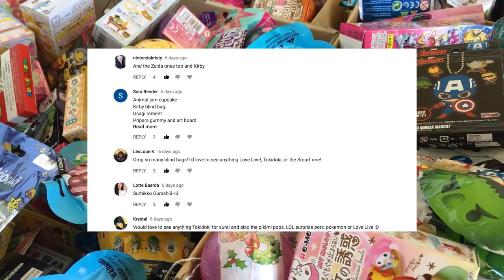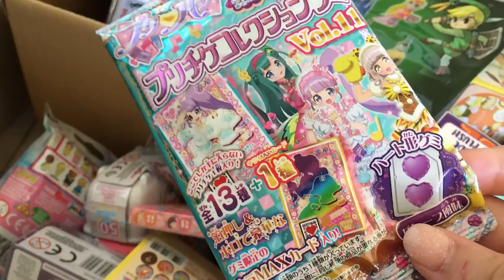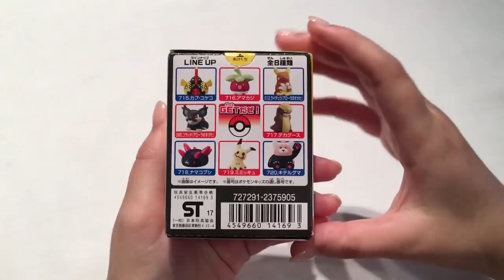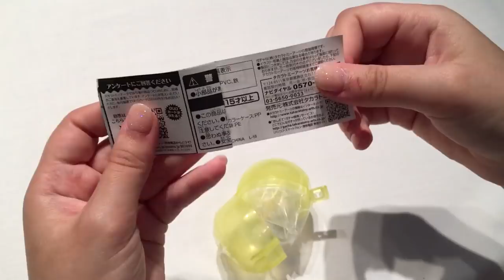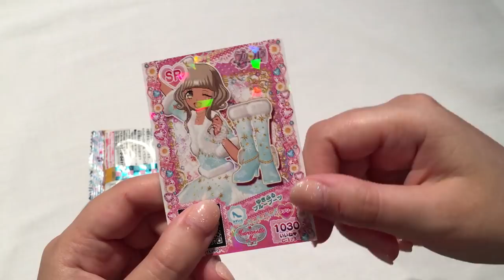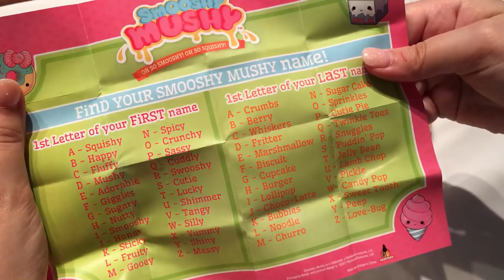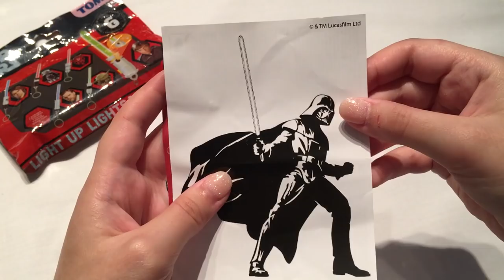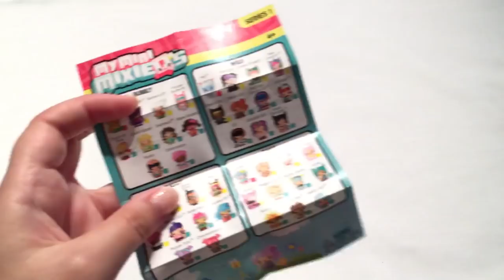BIGGEST BLIND BOX AND GACHA OPENING EVER!! OVER 50+ | MEGA MMM Part #1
Hi everyone!

Here is part one of MEGA Meivu's Mystery Mayhem~ Part two will be up in a few hours!!